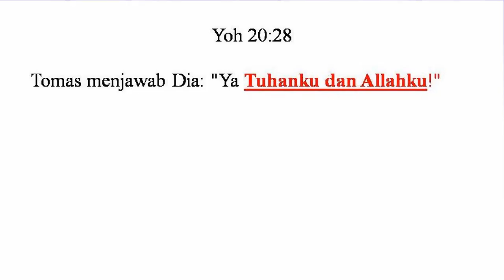Pdt. Esra Soru : BUKTI YESUS ADALAH ALLAH #3